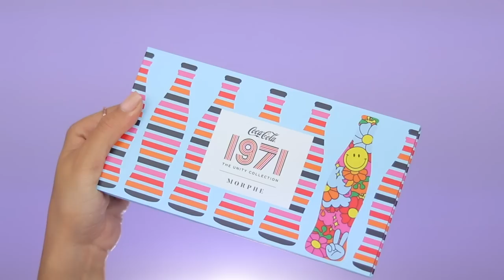MORPHE X COCA COLA 1971 UNITY COLLECTIE REVIEW !!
Vandaag review ik de MORPHE X COCA COLA 1971 UNITY COLLECTIE!  Enjoy :)

Makeup producten die ik heb gebruikt:
Coca-Cola x Morphe Awe Together Palette
Coca-Cola x Morphe Sweep the Peace Penselenset
Coca-Cola x Morphe 1971 Edition Make it Big Mascara
 Coca-Cola x Morphe Lip in Harmony Set

MIJN KORTINGSCODES:

SARAHMARIKH10

SARAH30